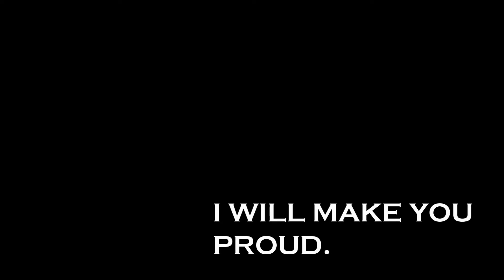ASB December 2016 News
Happy Holidays Nava College Preparatory Academy! And while you are at it, a like would be nice.